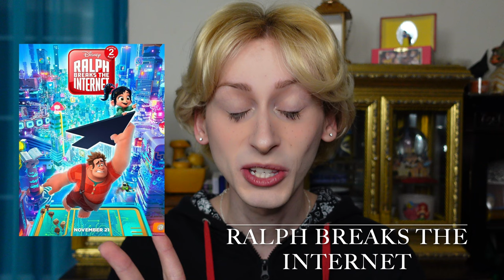RANKING EVERY ANIMATED DISNEY MOVIE! 🏰 with Disney Nicky Marra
Ranking EVERY Animated Disney Movie with Nicky Marra!

🪸 Video Topic Timeline 🫧
Intro 00:00
Disclaimers 00:45
Conditions for the List 01:27
Ranking Begins: 03:03
The F Tier 03:17
The C Tier 04:54
The B Tier 09:05
The A Tier 16:37
The S Tier 25:47
Outro 36:27

Video written, edited and produced by Nicky Marra

🌊 About Me 🧜🏻‍♀️
Nicky Marra is an actor, singer, writer and self-proclaimed “Professional Disney Adult!” Having grown a TikTok following of over 120k+, Nicky enjoys connecting with the vast online Disney communities, catering to those who still find nostalgia, memories and magic from Disney’s animated feature films, characters, music, and theme parks.

📎 Looking to work with Nicky? 📎

Music
Disney’s Paint the Night Parade